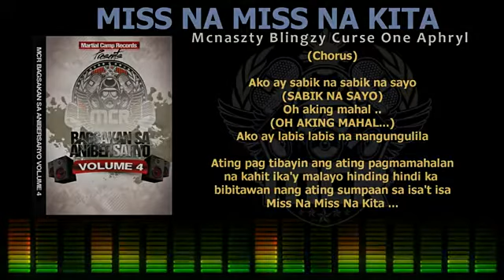MISS NA MISS NA KITA Mcnaszty, Blingzy One, Curse One , AphrylBreezy